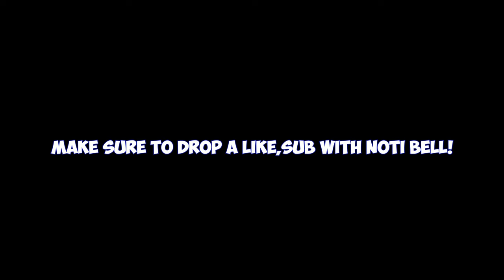Is The "Alexis Sablone Chameleon" Sb Dunk Lows A Good Sell Now Or Hold? *Sneaker Talk Ep.8*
YO  today I wanted to talk about a recent Nike Sb dunk low release the Alexis Sablone Chameleon's and if these are A pair that will go up over time or no so make sure to watch the full vid for all info and drop a like,  sub with noti bell on!